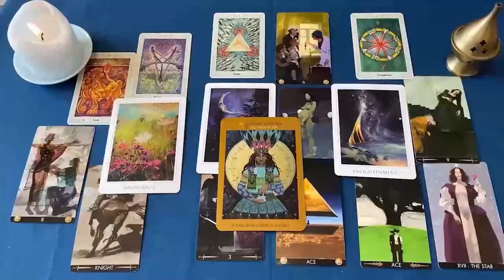ARIES MUERTA DE AMOR❗❤️ ESTA PERSONA SUEÑA CONTIGO... 😍 HOROSCOPO ARIES AMOR JULIO 2024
ARIES amor
ARIES JULIO 2024 Lectura del Tarot del Amor
ARIES 2024
ARIES hoy
ARIES JULIO
ARIES JULIO 2024